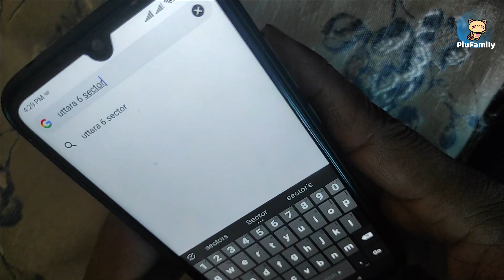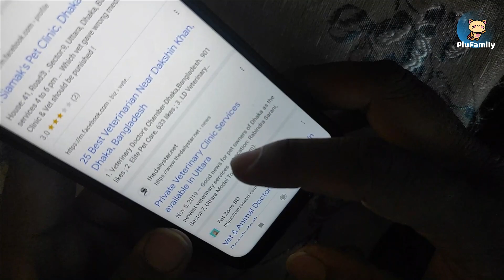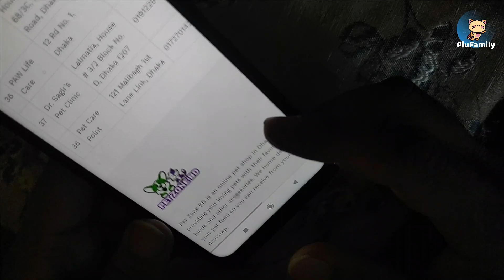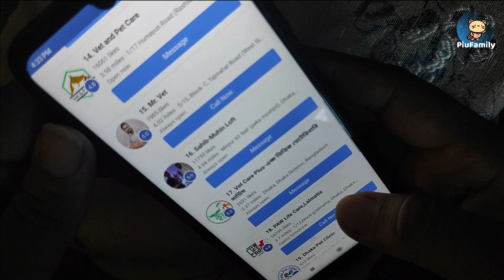আপনি কি বিড়ালের জন্য পারফেক্ট ভেট খুজঁছেন? তাহলে এই ভিডিওটি আপনার জন্য... How to search Vet for Cat?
# আপনি কি বিড়ালের জন্য পারফেক্ট ভেট খুজঁছেন? তাহলে এই ভিডিওটি আপনার জন্য...

PiuFamily (পিউফ্যামিলি) চ্যানেলের এর সকল ভিডিও আমাদের নিজেদের। কোনো ভিডিও তার বাহিরের নেই। যদি কখনোও অন্য কোনো চ্যানেলের কোনোও ভিডিও ক্লিপস্ ভিডিও প্রয়োজনে ব্যবহার করা হয়, তবে তার সোর্স অবশ্যই ভিডিওর সাথে উল্লেখ থাকবে। নির্দিষ্ট কোনো ভিডিওর সোর্স  ছাড়া আমরা কখনোই কারো কোনো ভিডিও কপি-পেষ্ট-আপলোড করি না। কাজেই আমাদের চ্যানেলের কোনো ভিডিও যদি অন্য কোনো চ্যানেলে পাওয়া যায়, তবে PiuFamily (পিউ ফ্যামিলি) সেই চ্যানেলের বিরুদ্ধে প্রয়োজনীয় এবং আইনগত পদক্ষেপ নেওয়ার সর্বক্ষমতা রাখে।
ধন্যবাদ।

😀 PLEASE SUPPORT US, YOUR SUPPORT IS MUST FOR OUR FUTURE PROGRESS. PLEASE BE STAY WITH OR JOURNEY. WE LOVE YOU ALWAYS... 💖